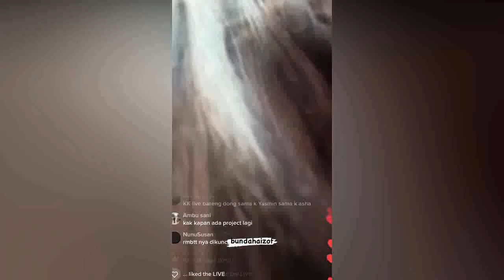Ini Jawaban Rangga Azof Ketika Di Tanya Soal Pacar Baru